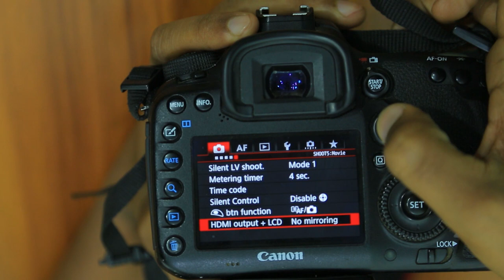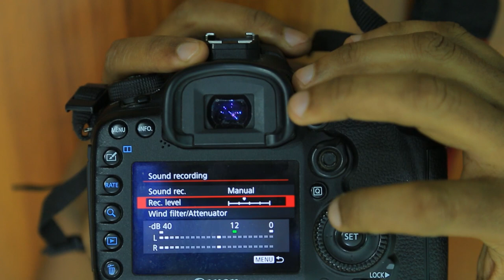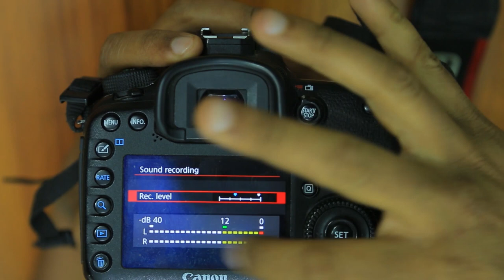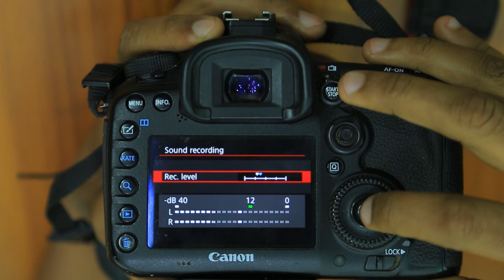video camera 1 Tutorial D KUFIE